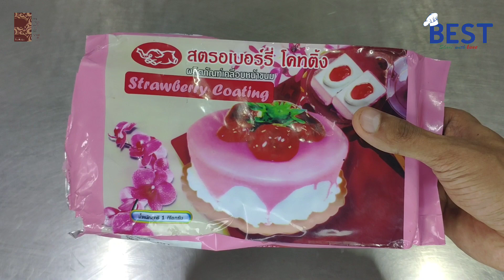Baked Donut | Baked Doughnut | Chocolate and Strawberry Doughnut | Tasty Donut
Donut လုပ်ပြပါဆိုပြီး တောင်းဆိုထားတဲ့သူများအတွက် Baked Donut ပြုလုပ်နည်း Video တင်ပေးလိုက်ပါပြီခင်ဗျာ...

အရသာကောင်းမွန်သော Recipe ဖြစ်အောင် သေချာစမ်းထားပြီးမှ ပြပေးထားသောနည်းဖြစ်ပါတယ်...

Ingredients
Milk = 110gm
Bread Flour = 60gm
Cake Flour = 40gm
Unsalted Butter = 15gm
Sugar = 70gm
Baking Powder = 2gm
Desiccated Coconut = 25gm
Egg = 1 or 50gm
Milk Powder = 15gm
Milk Flavor = 1/3 tsp or Vanilla Flavor = 1/2 tsp

ကျနော်တို့ video တွေကို လိုက်လုပ်ပြီး အဆင်ပြေတယ်ဆိုရင် ပြန်လည်မျှ၀ေခြင်းဖြင့် ကူညီနိုင်ပါတယ်ခင်ဗျာ...

နောက် video တွေမှာ ပြန်တွေ့ပါမယ်ခင်ဗျာ. @BestSharewithLove

မုန့်လုပ်ရတာ၀ါသနာပါသောသူများ၊ မုန့်လုပ်ငန်းလုပ်ချင်သူများနှင့် Home made မုန့်များလုပ်၍ တစ်နိုင်တစ်ပိုင်လုပ်ချင်သူများအတွက် အကျိုးရှိသော မုန့်လုပ်နည်းများနှင့် ဗဟုသုတများမျှ၀ေပေးသွားမှာဖြစ်လို့

ကုန်ကြမ်းပစ္စည်းများနှင့် ပတ်သက်သည်များကိုပါ အခါအားလျှော်သလိုတင်ပေးသွားပါမယ်ခင်ဗျာ.

ကျနော်တို့ရဲ့ Facebook Page
ကုန်ကြမ်းနှင့် စက်ပစ္စည်းများစုံစမ်း၀ယ်ယူချင်တယ်ဆိုရင်တော့ အောက်က Page မှာ မေးမြန်း၀ယ်ယူလို့ရပါတယ်...

ကျနော်နဲ့ စကားပြောချင်တာ မေးချင်တာများရှိရင် အောက်က Page မှာမေးလို့ရပါတယ်..